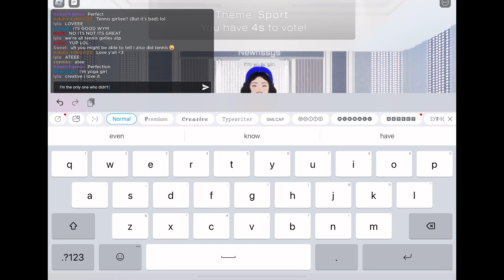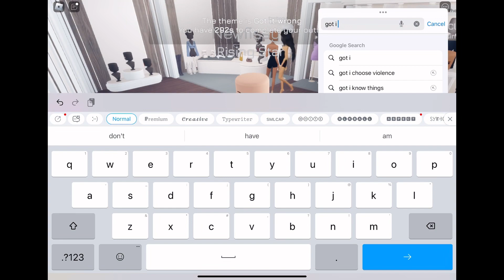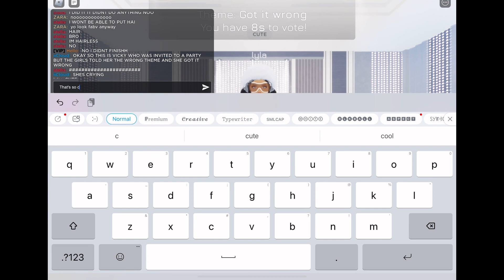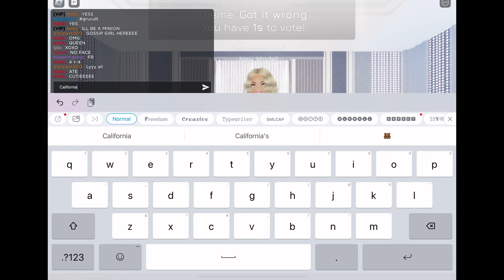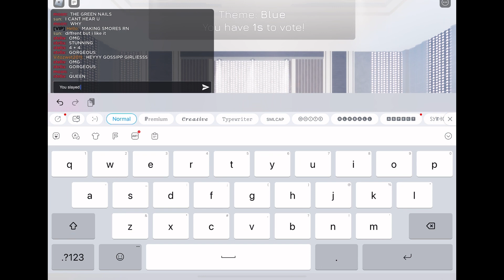Playing dress to impress! 💯💕😌